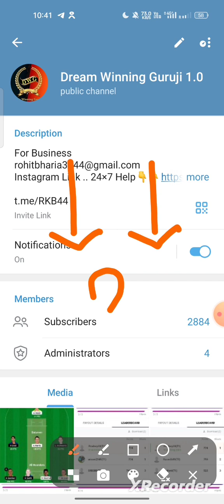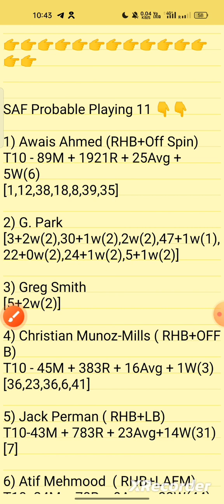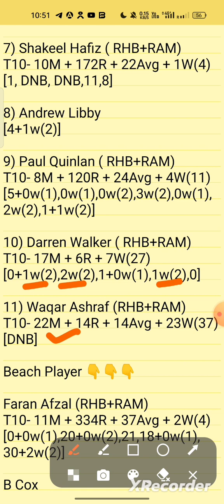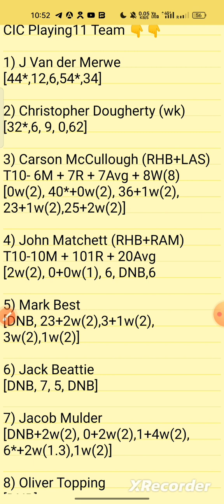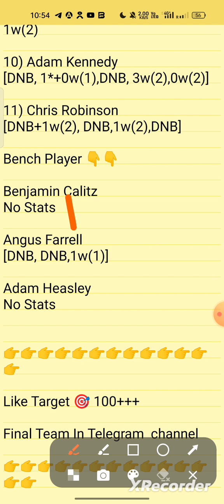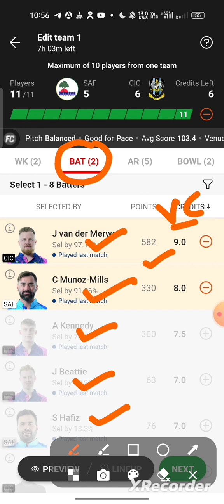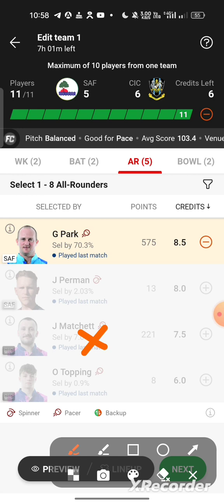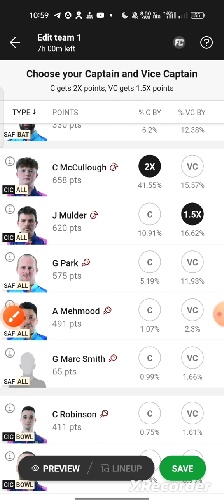saf vs cic dream11 prediction.saf vs cic player stats.saf vs cic t10 dream11 team today.ecl t10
saf vs cic dream11 prediction, saf vs cic
t10, today dream11 team dream11 european cricket league t10 ecl,dream11 ecl t10, dream11 ecl t10 2023 dream11, dream11 predictions cic today's match, dream 11 team of today match

saf vs cic highlights
saf vs cic player stats
dream11 ecl t10
dream11 t10
dream11 today team
saf cic
saf v cic
saf v/s cic
saf vs cic t10
saf vs cic dream11 prediction
saf vscic
safvscic
dream11 european cricket league t10 ecl 2023
european cricket league t10 ecl dream11 prediction